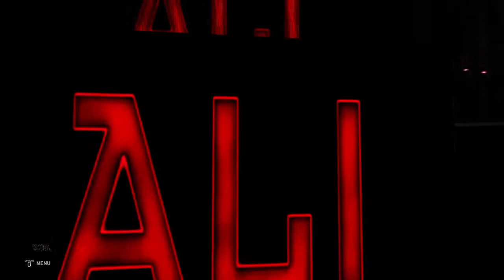WWE RAW July 12 2021 - WWE RAW 7/12/21 Mustafa Ali vs. Mansoor - WWE RAW Highlights